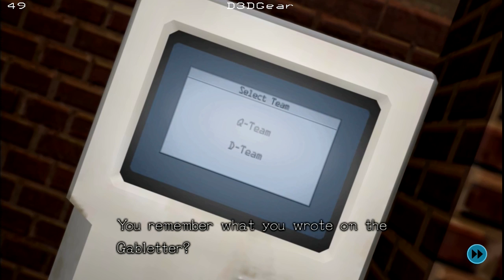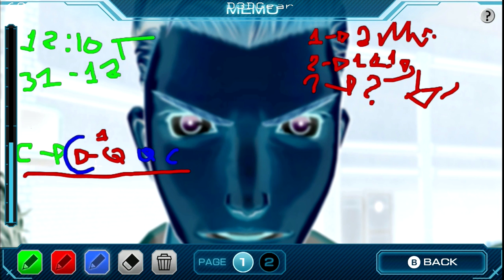Zero Escape: Zero Time Dilemma #3 : Scelta C?